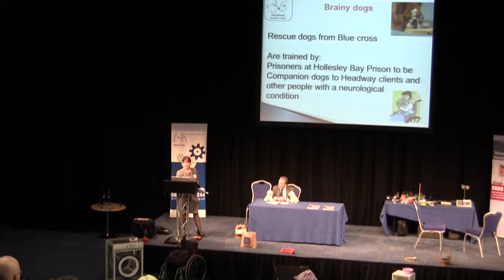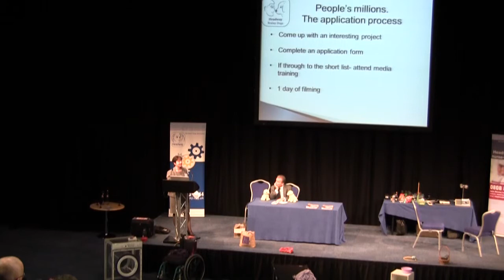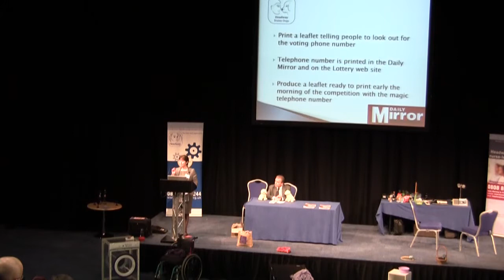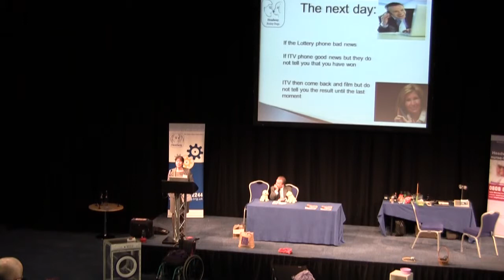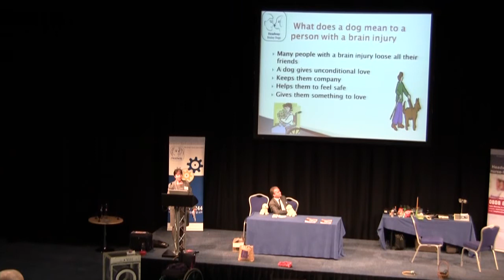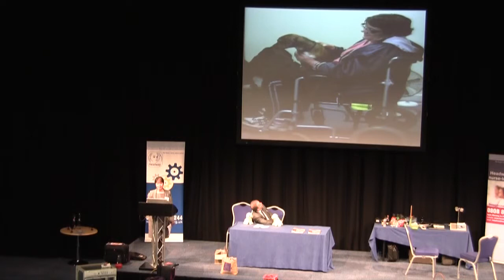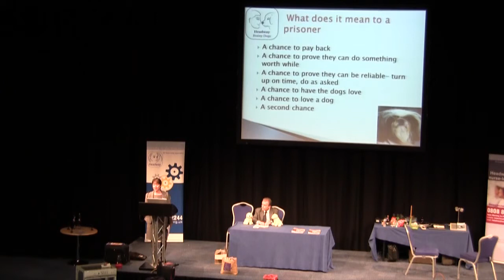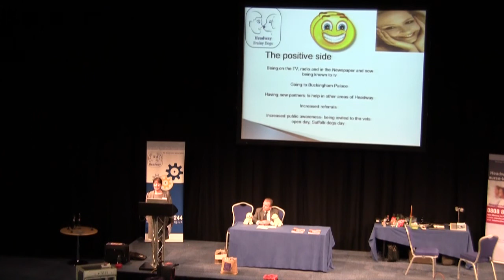The Brain Dogs scheme @ Headway's 'The Way Ahead 2012' conference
A presentation by Helen Fairweather, Chief Executive Headway Ipswich and East Suffolk.

Helen first managed a voluntary sector organisation in 1997 when appointed to the pre- school learning alliance.   She then moved on to manage Scope Ipswich and East Suffolk and later a local Mind group.  In 2003 she was appointed as Chief Executive of Headway Ipswich and East Suffolk. During her time at Headway she has gained 3 Big Lottery awards to develop woodwork and to employ clinical therapists. In her spare time Helen has gained a BA Hons degree and Master's Degree in social sciences with many modules on the brain. Helen also has qualifications in counselling and mental health.

Headway Ipswich and East Suffolk won £60,000 through Jubilee People's Millions ( Big Lottery) to set up Brainy Dogs, a scheme which takes rescue dogs from Felixstowe Blue Cross to be trained by prisoners from Hollesley Bay open prison to become companion dogs to Headway's clients.  Helen will talk about how the funding was gained and the rollercoaster journey of this project.